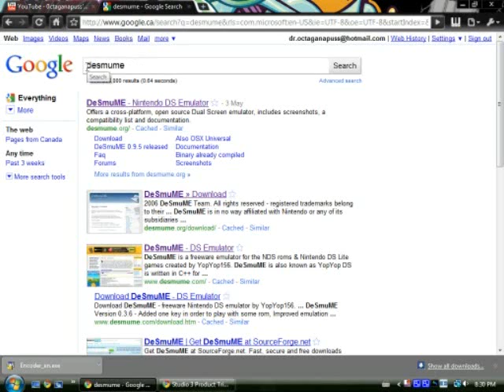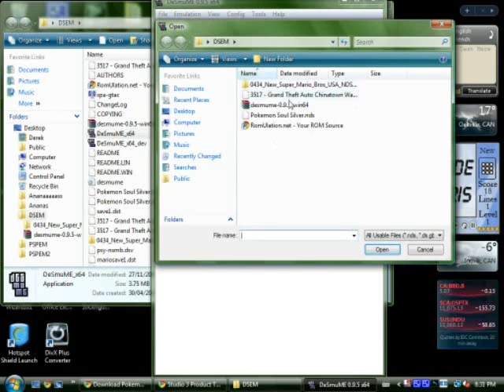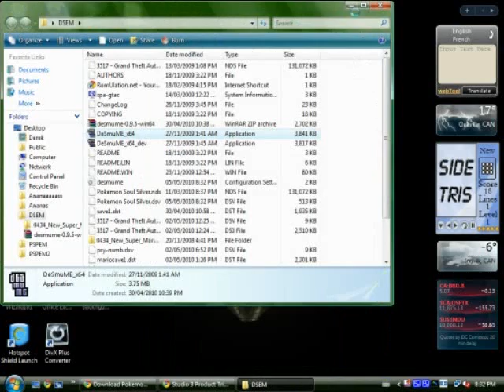DS Emulator For PC Easy to Follow Tutorial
Tutorial for downloading the DeSmuME Emulator, and DS Roms